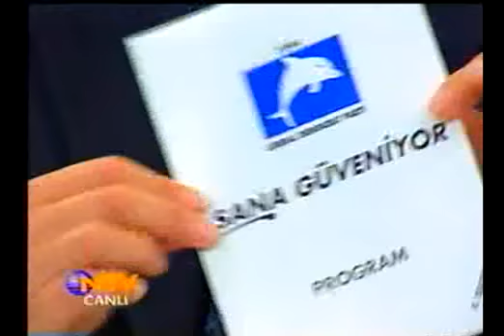Besim Tibuk - NTV - Murat Birsel 1/3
Besim Tibuk - NTV - Murat Birsel 1/3. Liberalizm.